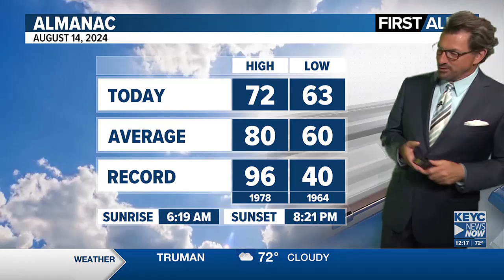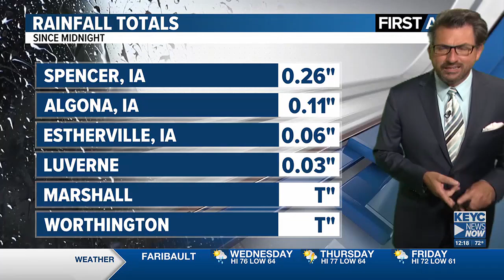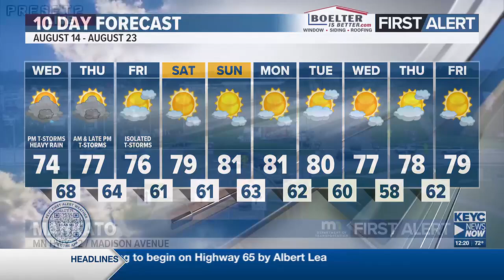Meteorologist Shawn Cable's Wednesday Noon Weathercast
T-storms could bring 1 to 2 inches of rain to some places later today through Thursday. After the rain, we're looking ahead to a nice weekend.